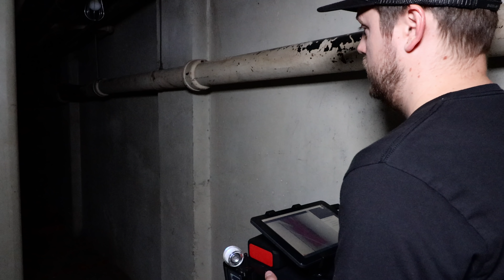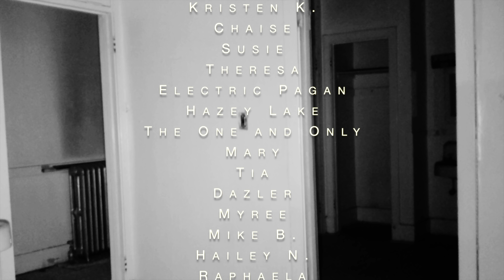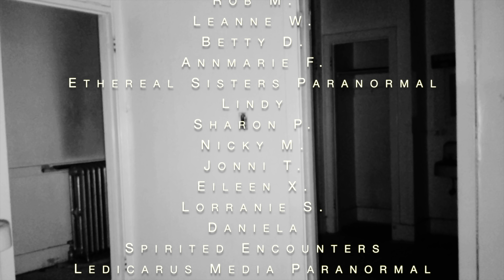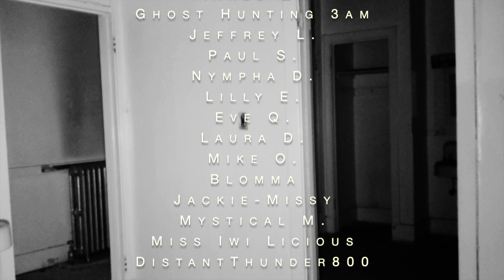Commercial Casino Basement | Exclusive Patron & YouTube Channel Member Footage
Exclusive footage from the Cabin in the Sky episode for Patron's and YouTube Channel Members.

Love the show? Want to help us make more episodes?

Get the Film Gear:
Sony AX53
Wireless Mic Packs
LED Lighting Panel